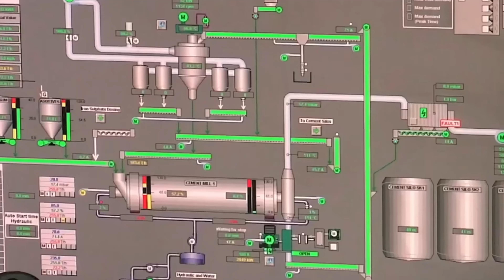An energy efficiency success story: Modernizing the Afyon Cement Factory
The story of Afyon cement factory begins in 1954.
It is also a tell-tale of the successful cooperation between IsDB and Turkiye which has led to modernizing old infrastructures and making them efficient and environmentally sustainable thanks to a US$19 million funding from IsDB. Watch for more